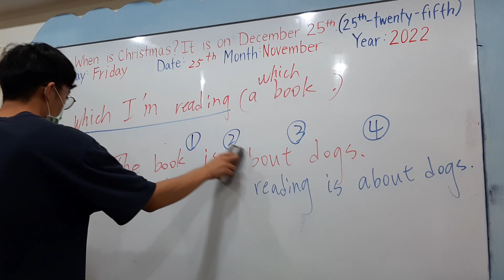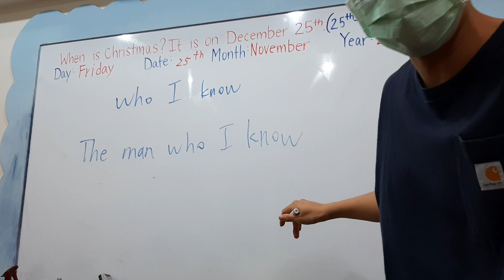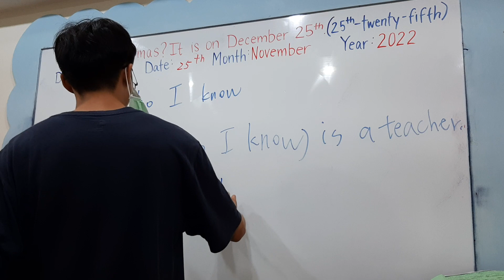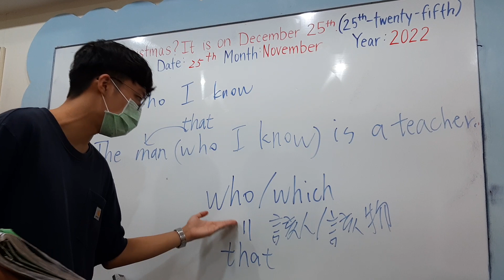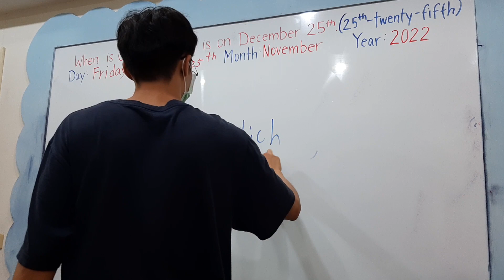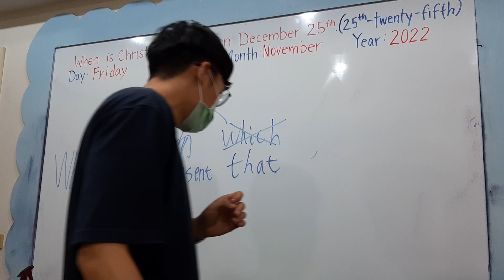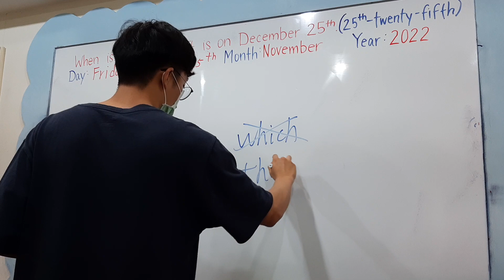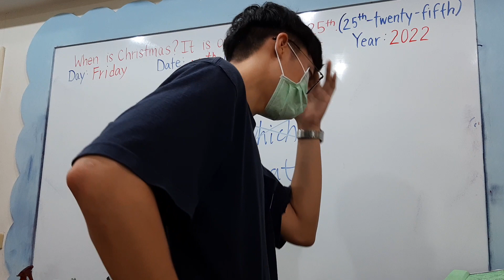1125 Cat make-up lesson 3